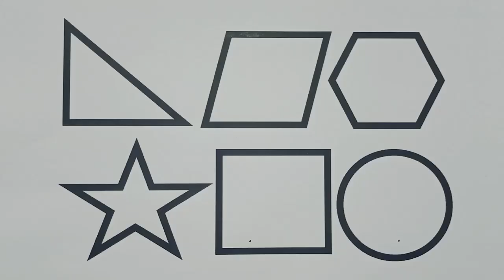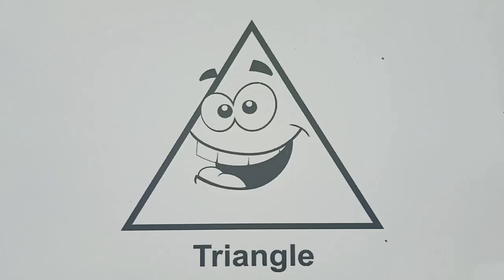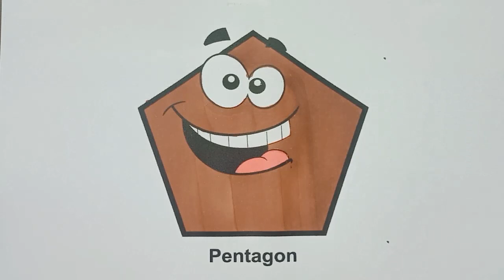Best Learn Numbers, Counting, Shapes with Activity Puzzle | Preschool Toddler Learning Toy Video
We will use a Montessori activity puzzle to learn numbers, counting and shapes.  This is a toy learning video for preschool kids.